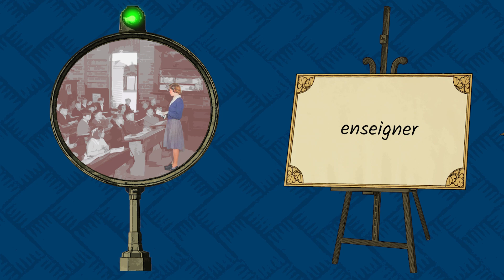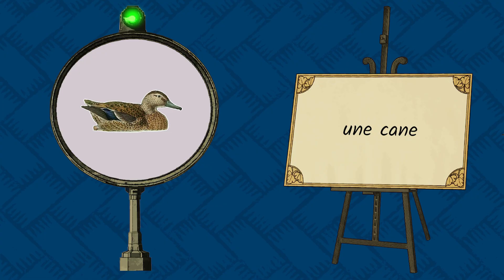Cossí dire S03#21.2 | Réquista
[la meilleure - un verre de vin - enseigner - il faut travailler - se tromper - la grillée de châtaignes - la cheminée est bouchée - le repas - en haut - le facteur - une cane - lire - le curé - le merle - une fessée - une souris - se taire]

                      -- Operacion PAÍS Réquistanais - Muse et Raspes du Tarn 2023  / Ric Estar --

Avec : ALVERNHE Abel, ANGLES Roger, AZÉMAR Claude, BELLIÈRES Geneviève, BOUYSSIÉ Robert, COUGOUREUX Monique, FAU Michel, LAURENS Michel, MALATERRE Eloi, MASSOL Sylvette, PAULHE Raymond, PUECH Claude, PUECH Yvette, SOULIÉ Louis, SOULIÉ-AZÉMAR Chantal et VAYSSE Edmond.